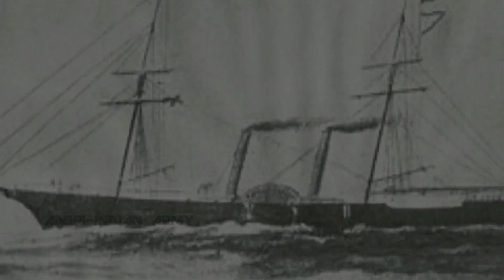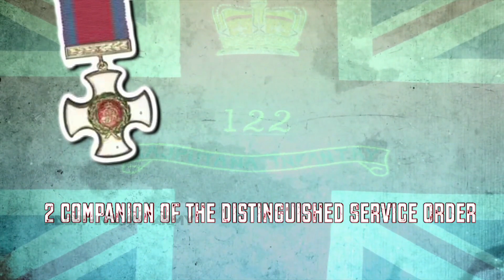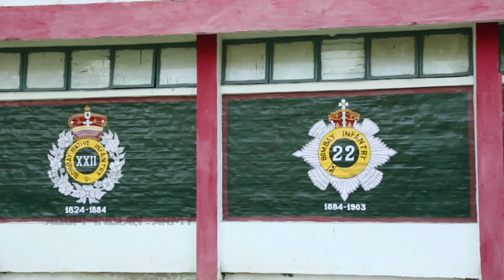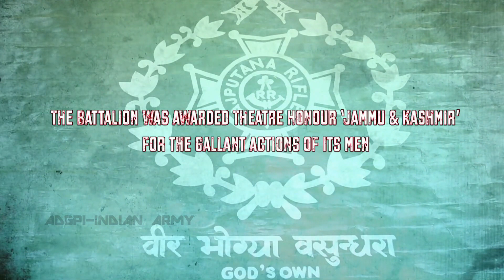वीर भोग्या वसुंधरा, राजा रामचंद्र की जय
राजपूताना राइफल्स भारतीय सेना का सबसे पुरानी राइफल रेजिमेंट है।आज़ादी के पहले दोनों विश्वयुद्धों में राजपूताना राइफल्स ने अंग्रेज़ों की तरफ से युद्ध करते हुए उत्कृष्ट सेवा, उच्च श्रेणी की वीरता का प्रदर्शन किया था। राजपूताना राइफल्स का आदर्श और सिद्धांत वाक्य “वीर भोग्या वसुंधरा”है। इसका अर्थ है कि केवल वीर और शक्तिशाली लोग ही इस धरती का उपभोग कर सकते हैं। आइए ३ राजपूताना राइफल्स के बारे मैं कुछ और जाने ...